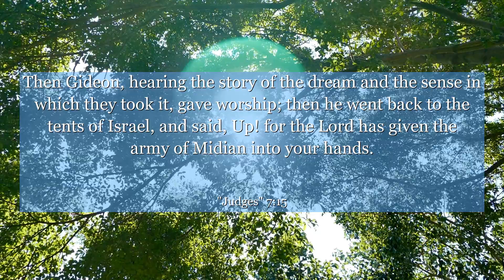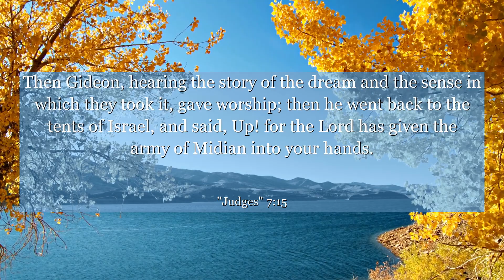Judges 7:15 Then Gideon, hearing the story of the dream and the sense in which they took it, gave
In Judges chapter 7: verse 15, Gideon's unwavering faith and determination are showcased as he bravely leads a small army against a mighty enemy. This verse serves as a reminder that even in the face of overwhelming odds, with courage and trust in oneself, great victories can be achieved. It teaches us the power of resilience, determination, and the ability to overcome obstacles, inspiring us to never underestimate our potential. Join us in this thought-provoking exploration of Judges chapter 7: verse 15, and discover the incredible strength that lies within you.